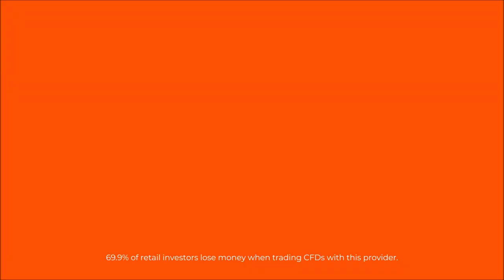HIGHLIGHTS: Devon Conway continues dream form with 88 against Leicestershire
Somerset failed to take advantage of a century opening stand between Devon Conway and Steve Davies which gave them a firm platform on which to build on day one of this LV= Insurance County Championship match against Leicestershire at the Cooper Associates County Ground.

Six wickets fell for 73 runs as Somerset’s middle order were unable to capitalise on that solid start.